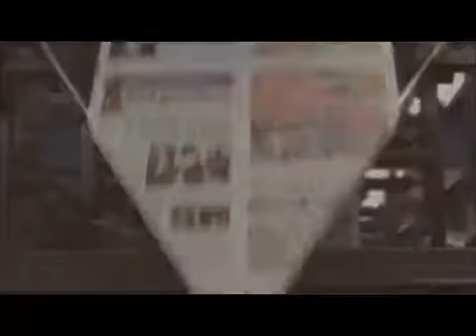Convoca gobernador a maestros a cumplir su responsabilidad histórica de educar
Acapulco, Gro., 22 de agosto de 2016.- El gobernador del estado, Héctor Astudillo Flores convocó a los maestros a que cumplan con su responsabilidad histórica y su vocación personal para que las clases se den en Guerrero, esto luego de la ceremonia de inicio del ciclo escolar 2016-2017, que se realizó en la Escuela Primaria "Luis Donaldo Colosio" y en donde se informó que regresan a las aulas un millón 191 mil alumnos y alumnas de todos los niveles.